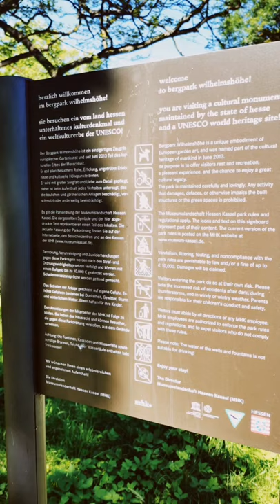Kassel, Germany 💕🇩🇪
On our way from Hamburg Germany to Salzburg Austria, we stopped over at Kassel. It was nice to discover a city that was not on my bucket list.
The city is home to many lovely palaces and parks, the most notable of which, Bergpark Wilhelmshöhe, has been designated a UNESCO World Heritage Site. Things to Do in Kassel (Germany) Family Travel Vlog